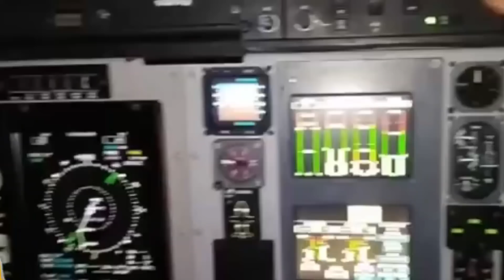México al rescate, envía ayuda humanitaria a Haití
Desde la CDMX un equipo del Gobierno voló para dar cumplimiento a la instrucción del presidente de México. Las acciones se realizan de manera coordinada entre la Secretaría de Relaciones Exteriores (SRE), la Secretaría de la Defensa Nacional (SEDENA), la Secretaría de Marina (SEMAR), la Coordinación Nacional de Protección Civil (CNPC), y la Agencia Mexicana de Cooperación Internacional para el Desarrollo (AMEXCID), equipo al que se suma el Embajador de México en Haití, Jesús Valdés Peña.

Para el traslado de los insumos, se movilizaron dos aeronaves de la Fuerza Aérea Mexicana que partieron desde la Base Aérea Militar Número 19 ubicada en la Ciudad de México, haciendo una escala técnica en la Base Aérea Militar No. 4 establecida en la Isla de Cozumel, Q. Roo, para efectuar trámites migratorios y recarga de combustible, partiendo posteriormente con rumbo a la ciudad de Puerto Príncipe, capital de la República de Haití.
Los aviones empleados por parte de la Fuerza Aérea Mexicana son: un avión C-295 y un Hércules C-130, mismos que transportaron 15,400 kilogramos de Ayuda Humanitaria conteniendo medicamentos y víveres que serán destinados a dar atención a las personas que resultaron afectadas por este fenómeno natural.

El segundo envío, que también salió de la Ciudad de México, fue llevado en un avión C-295 ANX 1254 de la Armada de México transportando víveres, paquetes de higiene personal, mantas, catres, colchonetas, lámparas, entre otros artículos que sumaron más de tres toneladas de ayuda humanitaria.